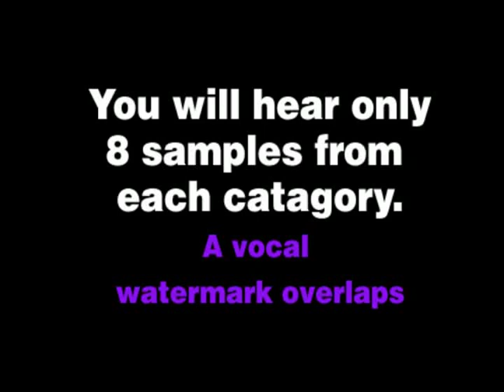300 EPIC SFX SOUND DESIGN ELEMENTS VOL 1